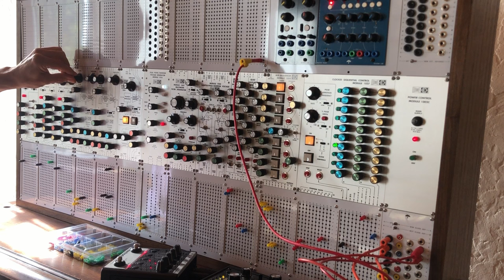Batchas "Sixty-one"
I send the output of the sequencer to a quantizer before going back into the matrix to control the CV of the 3 oscillators.